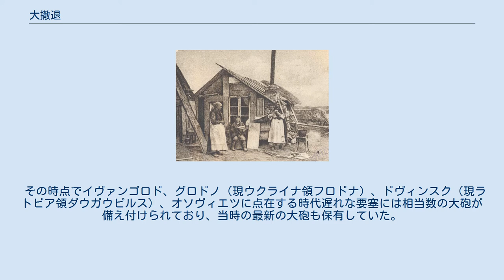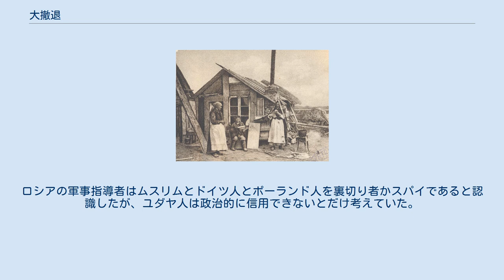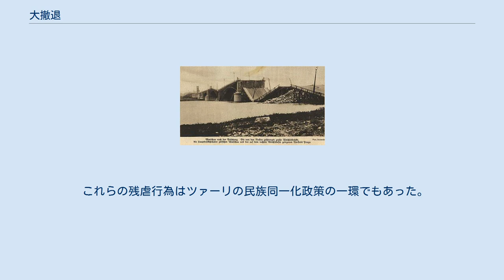大撤退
大撤退（だいてったい、ロシア語: Великое отступление）とは、第一次世界大戦中の1915年、ロシア帝国陸軍がポーランドの突出部から行った戦略的撤退である。
中央同盟国の夏の攻勢により、ロシア軍は莫大な損害を被っていたため、スタフカは突出部からの撤退を命じる事で、戦線を縮小し、突出部が包囲される事を回避しようとした。
撤退自体は適切に行われたものの、ロシア軍の士気は大いに低下した。
 中央同盟国は戦力の増強を図っていた。
ドイツは新たに11軍、12軍、ブク軍、ネマン軍の4つの軍を編成した。
ロシア軍は軍の増強のための官僚機構が貧弱だったため、着実に戦力をすり減らしており、特に将校の消耗は深刻であった。
中央同盟国は13個軍を有していたのに対し、ロシアは9個軍のみであり、東部戦線での軍事バランスは大幅に中央同盟国側に有利に傾いた。
ヴィルヘルムの圧力の下、ファルケンハインはヒンデンブルクとルーデンドルフに東部戦線での攻勢を求めた。
しかしルーデンドルフとオーストリア・ハンガリー帝国の全軍を指揮していたフランツ・コンラート・フォン・ヘッツェンドルフは包囲攻撃を好んでおり、ロシア軍最高司令部のスタフカも包囲を警戒していた。
しかしファルケンハインは中央同盟国の補給能力の限界を理由に包囲作戦を拒否した。
 ポーランドの軍集団の司令官はこの時既にポーランドの突出部から撤退するためにスタフカを説得させようと試みたが、スタフカは政治的影響のためにそのような大規模な撤退は難しいと感じていた。
スタフカはヴィスワ川までロシア第2軍を後退させるという部分的な退却も許可しなかったため、ロシア軍は戦術的に不利な防御線を守る事を強要された。
 当初は大きな抵抗があったものの、1915年の5月から7月のゴルリッツ＝タルヌフ攻勢によって結果的にロシア軍の戦線は崩壊した。
マッケンゼンの軍はサン川を渡り、プシェムィシルを奪還し、ロシア軍は22日にはリヴォフ（現ウクライナ領リヴィウ）から撤退した。
この時、スタフカはポーランド南部の突出部から撤退し、ヴィスワ川沿いに新たな防衛線を構築しようと計画した。
6月23日から27日の間、ドイツ軍はドニエストル川を渡り、新たに橋頭堡を確保しようとしたが、ロシアの反撃により、7月の初めには攻勢を停止した。
 スタフカが更に心配していたのは、ドイツ第10軍とネマン軍が東部戦線の北端のクールラントから圧力をかけてくる事であった。
ロシアはこの地域の防御は万全であるにもかかわらず、この地域にさらなる増援を送った。
ロシア軍がこの地域で敗北し、クールラントから押し返されたとき、スタフカはドイツ軍の補給能力を過大評価し、ドイツ軍の更なる侵攻が開始される事を恐れた。
ロシア軍が警戒していたのは、北部の攻勢と南部の新たな攻勢が開始され、ポーランドの突出部が完全に包囲される事であった。
ドイツ海軍を過大評価をしていたため、プスコフからペトログラード方面への攻勢時にペトログラードへの強襲上陸も同時に行われる可能性も考慮していた。
 ゴルリッツ＝タルヌフ攻勢により、ロシアの100万の軍はおよそ30％程度の損害を受け、180万人の戦力として不十分な軍はポーランドの突出部に晒されていた。
 1915年8月5日、ワルシャワに入城するドイツの騎兵 ロシア軍は大砲、機関銃、ライフルを含む近代的な兵器とあらゆる種類の弾薬が、致命的なまでに不足していた。
イギリスの軍需大臣デビッド・ロイド・ジョージはこの状況を、「ロシア軍の劣った装備と物資の欠乏についてはお答えできない。撤退こそが全軍の崩壊を防ぐための唯一の道である。」と述べた。
 その時点でイヴァンゴロド、グロドノ（現ウクライナ領フロドナ）、ドヴィンスク（現ラトビア領ダウガウピルス）、オソヴィエツに点在する時代遅れな要塞には相当数の大砲が備え付けられており、当時の最新の大砲も保有していた。
これらの要塞を活用することで消耗した歩兵部隊を再編成し、イヴァンゴロド-ルブリン-ヘウムの間に新たな戦線を形成できるチャンスがあった。
 7月13日、全戦線にて中央同盟国の新たな攻勢が始まった。
7月17日中央北部のガルビッツの軍は80%の損害を被ったにも関わらず、8kmしか後退する事が出来なかった。
ドイツ軍はさらに北のラトビアとリトアニアへ進軍し、13日にグロドノの要塞を占領した。
スタフカはグロドノの要塞が1週間は持ちこたえるだろうと考えていた。
さらにオ...